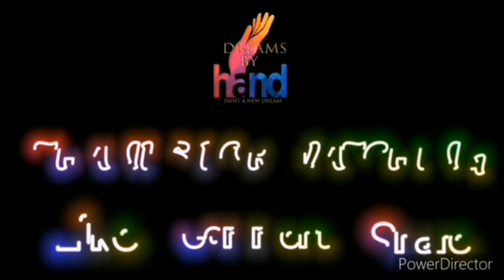Arabic Calligraphy | Islamic Painting | Darood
Today I make beautiful islamic Painting Of Darood with Acrylic paintI hope it will help you. 👍🏻👍🏻